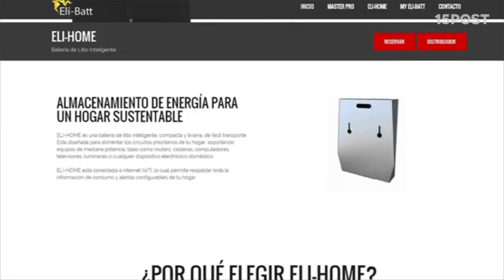Un invento chileno te permitirá salir de la red eléctrica y generar tu propia electricidad - 15 POST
Vivir fuera de la red de energía eléctrica pronto podría ser una posibilidad, gracias a un inventor Chileno. Manuel Mata dirige la compañía Eli-Batt, inventores de una batería inteligente de litio llamada Eli-Home. Desarrollado en conjunto con la Universidad de Chile, esperan que la batería revolucione el consumo de energía limpia al permitir que los hogares puedan construir sus propias redes de electricidad. Lo que la hace diferente es su capacidad de auto-carga que permite que se convierta en su propia red eléctrica, el almacenamiento de energía del sol para cuando se necesaria y , posiblemente, la venta de la energía excedente. Una vez instalada, la operación es fácil. Cualquier corte de energía disparará un sensor en la batería para encender todos los artículos de uso doméstico. Puede ser controlado desde un teléfono celular y es transportable, por lo que en caso de un terremoto o un evento de emergencia, la batería se puede llevar a cualquier lugar. Los fabricantes están buscando una mayor inversión y esperan pronto lanzar la Eli-Home en el mercado.